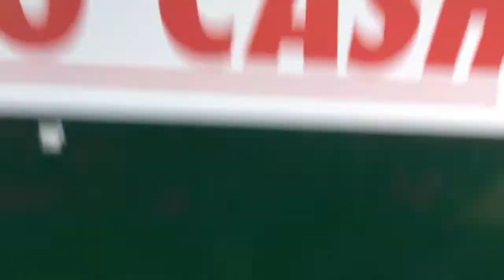WITB May 2017 & Practice VLOG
A run through the clubs in my bag and a typical practice session. I used the short game area at the GUI Academy, Carton House, Co. Meath & Red Lane Driving range, Naas in this video.